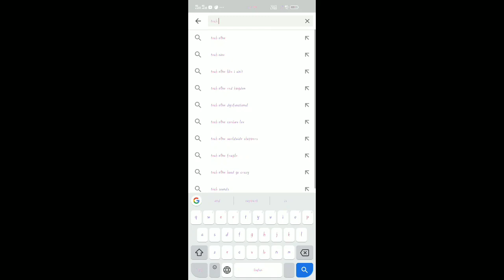Kam paise me modifications ।। Cycle modified kese krre ।। Taping kese krre ।।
अगर आपको हमारी वीडियो अच्छी लगी हो तो आप हमको जरूर कमेंट में बताएं

और हम किस प्रकार सहायता कर सकते हैं वह भी बताएं हम उसकी वीडियो भी  जल्द ही डाल देंगे

अगर आपको साइकिल चलाना पसंद है या आपके पास कोई आईडिया है तो आप हमको जरूर बताएं

और हमारी इस वीडियो को वायरल करने में हमारा सहयोग करें